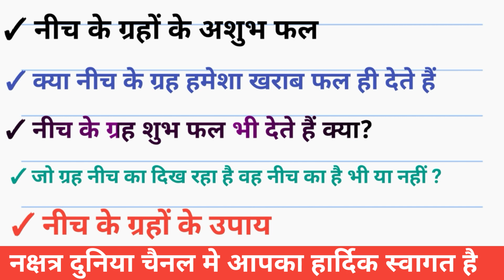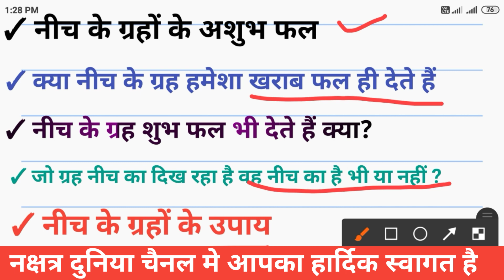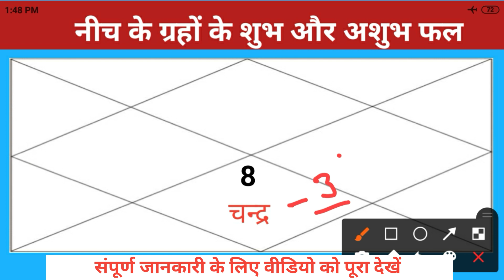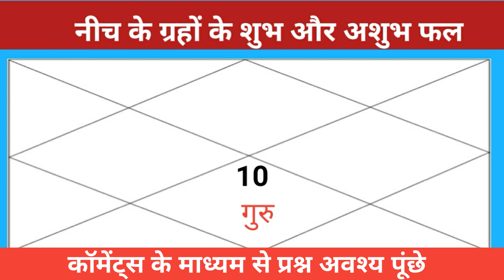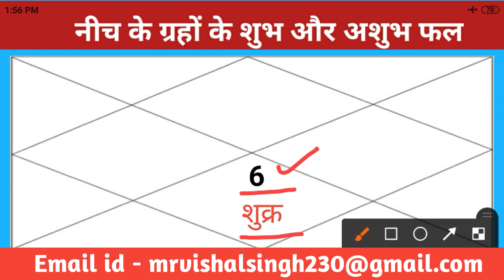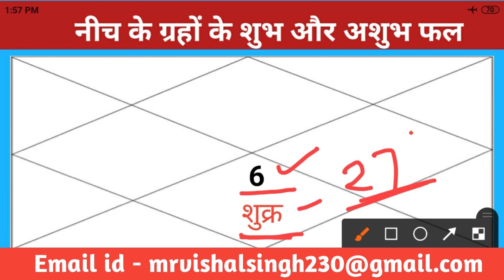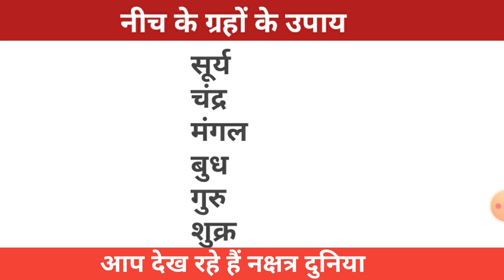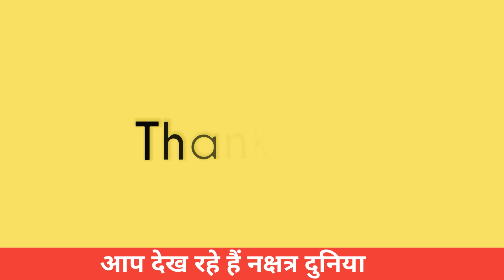समस्त नीच के ग्रहों के अशुभ फल। समस्त नीच के ग्रहों के उपचारात्मक निदान। नीच के ग्रहों से परेशान?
About this video:
इस वीडियो में नीच के ग्रहों के फल, निदान को बताया गया है एवं भ्रम को दूर करने का प्रयास किया गया है।

Caution :
इस वीडियो में बताई गई बातें सामान्य प्रकार की है, सम्पूर्ण कुंडली  विवेचन के पश्चात ही किसी निर्णय अथवा नतीजों पर पहुंचा जा सकता है।